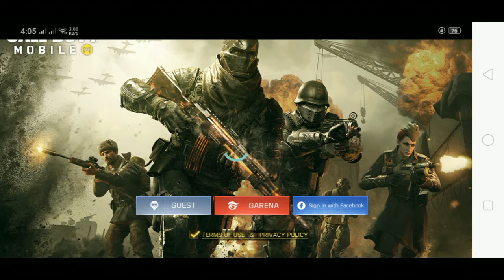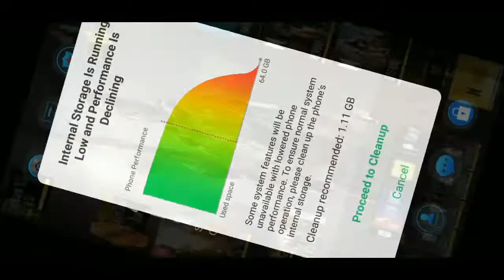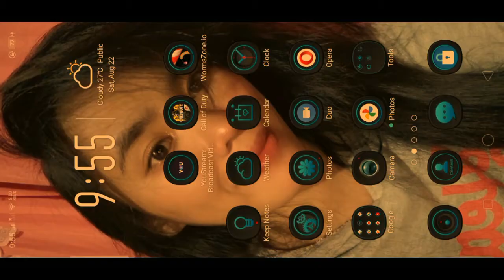call of duty game play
Callofduty gameplay